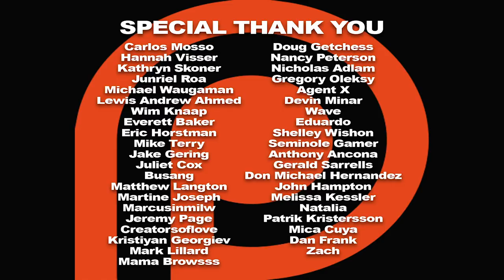Game of Thrones Season 2 Episode 5 'The Ghost of Harrenhal' REACTION!!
The end of the Baratheon rivalry drives Catelyn to flee. Tyrion is alerted to Joffrey's flawed defense plan. Arya receives a promise and Jon Snow and the Night's Watch arrive at an ancient fortress. Here's our reaction to season 2, episode 5 of GameofThrones.